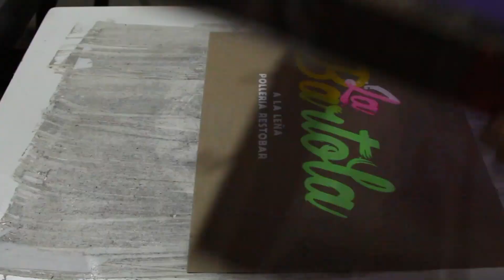💥Estampado textil tela oscura EFECTO DEGRADADO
¿Quieres aprender a estampar? Estas en el canal correcto para aprender desde cero y comenzar a ganar dinero con tu trabajo.

Aquí te dejo los link de los videos que tienes que ver para comenzar en este mundo de los estampados, venta de camisetas, servicio de estampado en serigrafia, sublimación, vinil textil.

Si estas iniciando en la serigrafia y no sabes nada sobre serigrafia o cualquier tipo de estampado te voy a recomendar estos videos.

ACA LES DEJO EL LINK PARA QUE PUEDAN COMPRAR PRECIOS DESDE AMAZON Y SUS PROVEDORES LOCALES.